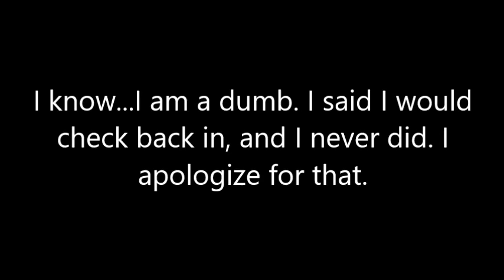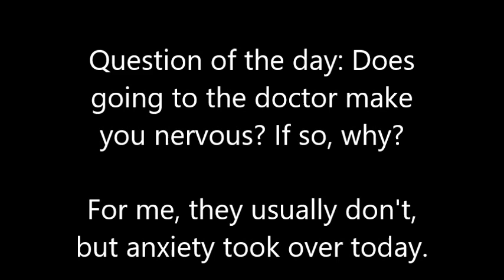Panic Over Swollen Eye (3-14-17)